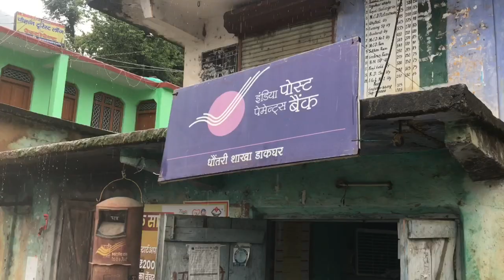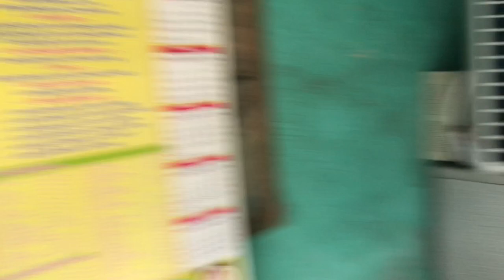Workload in POSTOFFICE.. कभी office में बिल्कुल काम नही आता..😊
keywords-

Rohit maurya uttarakhand news uttarakhand forest guard bharti uttarakhand forest guard classes Uttarakhand k1 televizija Trending nature sounds nature 4k 4k video nature Nature pahadi lifestyle vlog uttarakhand village life Uttarakhand lifestyle gds 2nd merit list 2023 Gds 2nd merit list 2023 kab aayega india post gds result 2023 daily vlogs vlogging Vlog piyush joshi vlogs piyush joshi gaming sourav joshi Sourav joshi vlogs